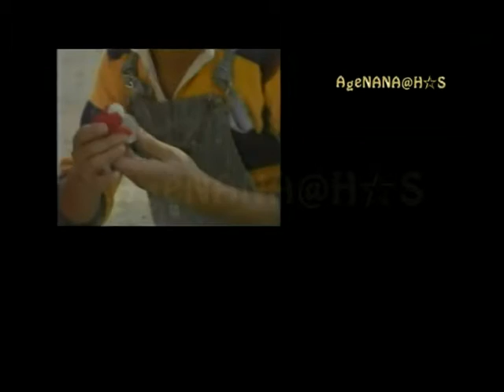HIDEKI SAIJo Good-Bye Blue Train